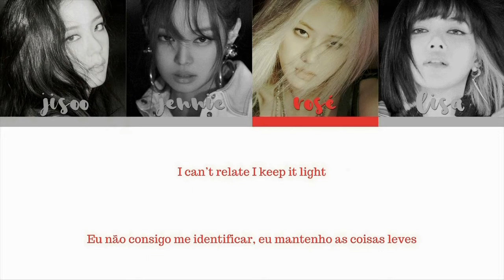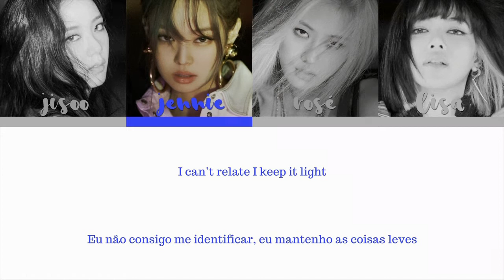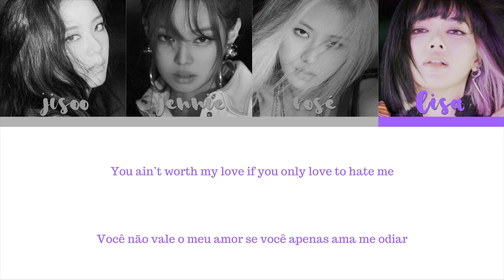BLACKPINK (블랙핑크) – Love to Hate Me (Color Coded Letras PT-BR/ENG)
E aí, gostaram do The Album? :)